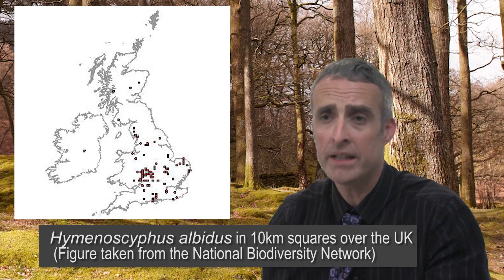Chalara fraxinea (Chalara Ash die-back) - A brief history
A brief history about Chalara dieback of ash from The Food and Environment Research Agency.